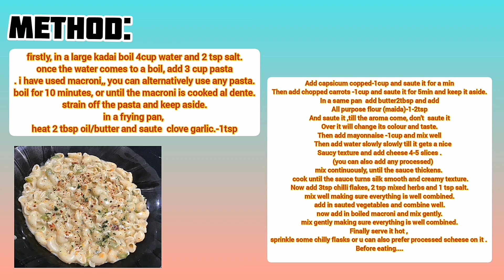white sauce macroni || tasty and easy recipe || pasta recipe quick and easy ( white sauce pasta)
hi everyone!!
todays recipe is so tasty and easy.Pasta is an Italian food and is widely adopted by Indians.